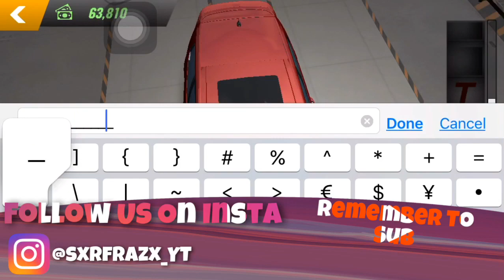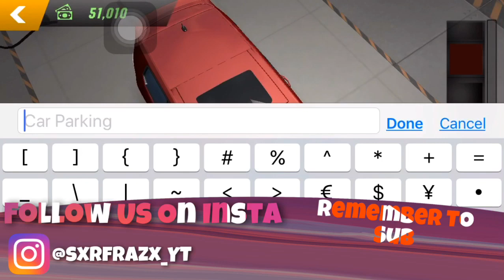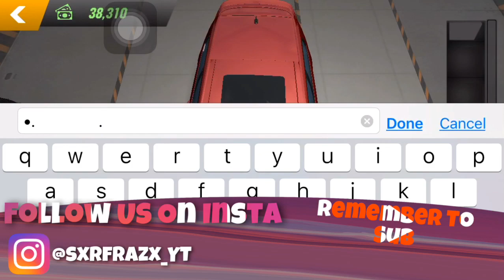Car Parking Multiplayer New Update 4.7.3 Golf GTI OPEN HOOD!!!*NEW UPDATE*|DECALS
Please Do Not Copy This Video And Put It On To Your Own Channel And If I Find Anyone That Copies This Video I Will Take Down Your Video And This Will Result As A Copyright Strike!
Anyways Enjoy 😉.